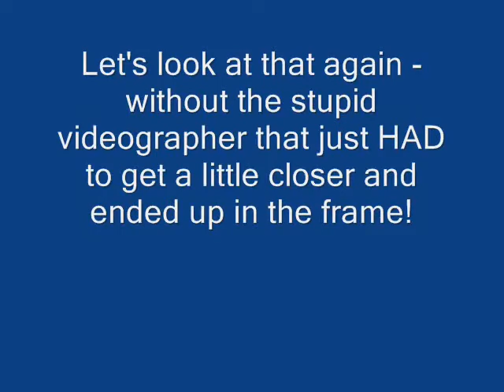Moray Eel Eats an Angelfish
Watch two different views as a giant green moray eel finishes off a rather large Angelfish.